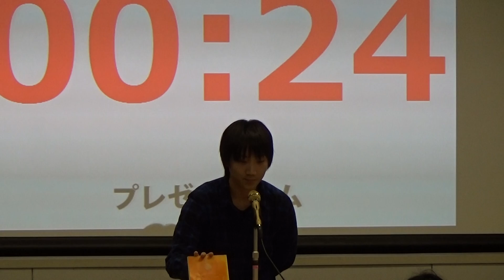全国大学ビブリオバトル2017 城西大学予選会(2017/10/06) Aブロック④ 村上さん（現代政策）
高妻容一『基礎から学ぶ!メンタルトレーニング』ベースボール・マガジン社